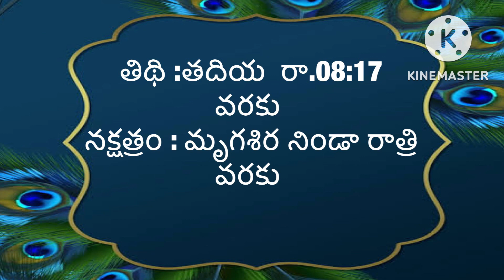Today tithi|11-November-2022|today panchangam|Telugu calender today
november11th 2022
november11th 2022dailypanchangam
#11-november-2022
# todaysubhamuhurthamtimeintelugu
Om sai ram
today panchangam,
telugu calendar today,
today tithi,
panchang today,
omkaram today,
11-November-2022 gargeya panchangam today,
today amrutha,
panchangam telugu,
11-November-2022 eenadu panchangam today,
tithi today in telugu,
11-November-2022 durmuhurtham today,
today varjyam,
11-November-2022 today tithi according to hindu calendar,
11-November-2022 online panchangam telugu today,
eroju panchangam,
11-November-2022 ,
today yogam,
today 11-November-2022 rasi phalalu in telugu,
today 11-November-2022 astrology in telugu,
today 11-November-2022 horoscope in telugu,
today panchangam,
today nakshatra in telugu,
panchang today,
panchangam today,
panchangam today,
rasiphalalu today,
panchang today,
telugu calendar today,
today 11-November-2022 amrutagadiyalu,
today rasiphalalu,
today yamagandam,
today rasiphalalu in telugu,
rasi phalalu,
today rahukalam,
today durmuhurtam,
today varjam,
eroju rasi phalalu telugu,
11-November-2022 subha muhurtham time in telugu,
panchang today,
panchangam today,
telugu panchangam,
panchang today,
eroju panchangam,
tomorrow panchangam,
daily panchangam,
sun sign,
Omsairam